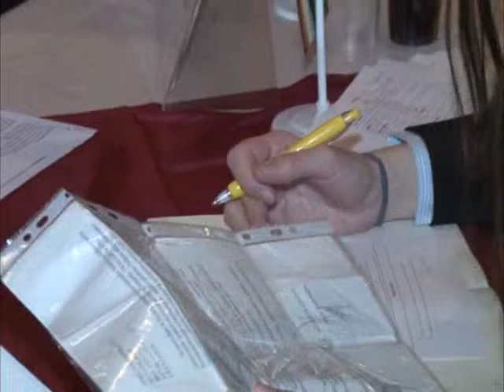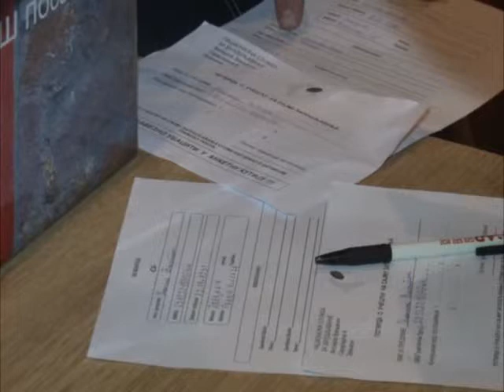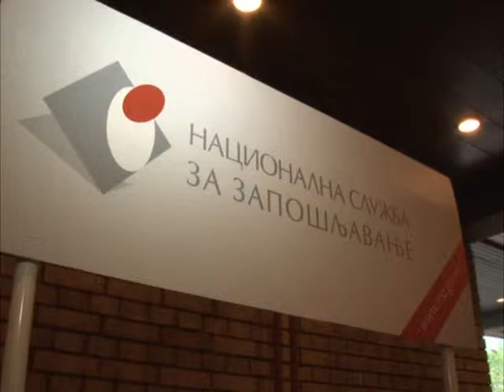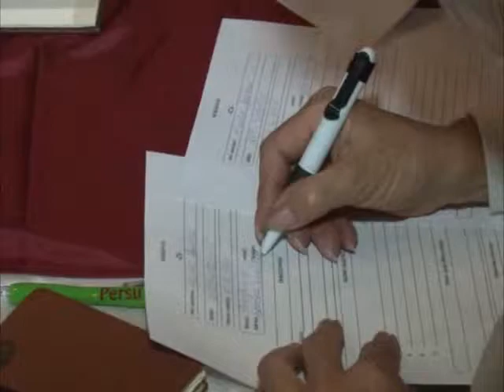Sajam zaposljavanja osoba sa invaliditetomm